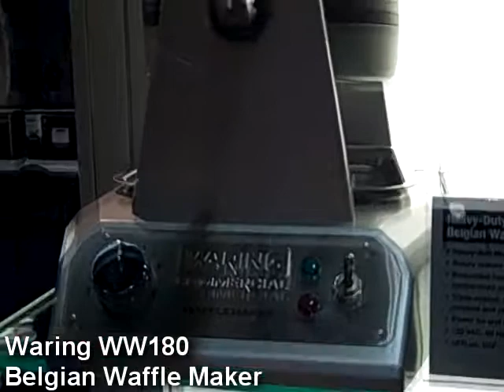Waring WW180 Belgian Waffle Maker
- This Waring waffle maker is made with a heavy-duty die-cast housing that can withstand years of use. It includes an embedded heating element, which allows for precise control over your cooking. It is very simple to use -- you could even put it out in a buffet for patrons to make their own waffles however they like them! It is both NSF and UL listed, and is designed for regular commercial use. A rotary feature allows for even baking, and an embedded heating element further ensures this. Once the waffle is done, there is a beep. Simple as that! Triple-coated nonstick plates make taking the waffle out a cinch, and as a bonus, makes clean-up a painless procedure. With the ability to make up to 25 Belgian waffles an hour, it will keep up with most small-to-medium size operations' needs.

for more waffle irons.